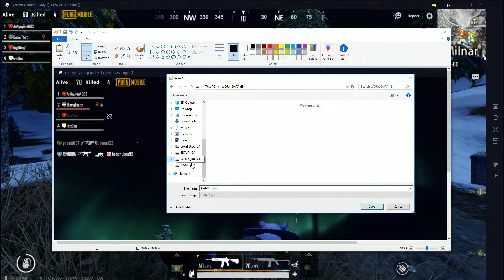PUBG MOBILE #9: TOP 1 CÙNG 3 KIỀU NỮ XINH ĐẸP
Trải nghiệm MAP tuyết Vikendi MoonLight đẹp tuyệt cùng 3 bạn nữ xinh đẹp! hehehe